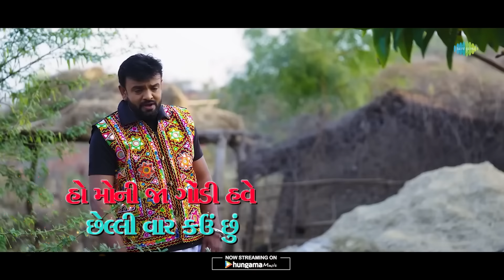Rakesh Barot | Melo Rihona - Lyrical Video | મેલો રિહોણા | Gujarati New Song 2023 | ગુજરાતી ગીત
રાકેશ બારોટનું નવું ગીત "મેલો રિહોણા - ગીતો સાથે"  બતાવે છે કે લગ્ન તમારા બાકીના જીવન માટે એક ખાસ વ્યક્તિને પ્રેમ કરવા અને હેરાન કરવા વિશે છે

Credits:
Singer: Rakesh Barot
Artist: Rakesh Barot,chaya Thakor, Vidhi Shah
Producer: Red Velvet Cinema
Director: Faruk Gayakwad,naresh Rajput
Concept & Screenplay: Purvi Vasava
Creative Head: Dhyey Films & Team
Technical Support: Jenish Talaviya
Production Management: Jigar Bhatiya
Lyrics: Chandu Raval
D.O.P: Shehzad Mansuri, Brijesh Gurajar
Edit: Naresh Rajput,(Happy Movies)
Makeup: Hasmukh Limbachiya
Production: Mahesh Prajapati
Lighting: Kalpesh, Mehul

Lyrics:

એ બોલો ગોંડી બોલો મેલો રિહોણા...(2)
તમે બોલો મેલો રિહોણા નહીંતો મરતું મોઢું ભાળશો રે

એ બોલો ગોંડી બોલો મેલો રિહોણા
તમે બોલો મેલો રિહોણા
નહીંતો મરતું મોઢું ભાળશો રે
મન મર્યા પછી તમે ચ્યો કરશો મનોમણો
તમે ચ્યો કરશો મનોમણો

હો અચાનક ચમ ગોંડી આવું તું કરે છે
વગર વાંકે ચમ તું રિહોણું લઇ ફરે છે
હો સવાર સાંજ મોઢું તારું  જોવાની મને ટેવ છે
હું તારું ખોળિયું ને તું મારો જીવ છે

હે લાગે કોક ની વાતો માં ભરમાણા...(2)
તમે વાતો માં ભરમાણા કોક ની વાદે ના ચડો રે

મરતું મોઢું ભાળશો રે
મારુ મરતું મોઢું ભાળશો રે

હો બે હાથ જોડી મારા રોમ ની સોગંધ ખાઉં છું
તારા સિવાય ના કોઈ નું નોમ લઉં સુ
હો મોની જા ગોંડી હવે છેલ્લી વાર કઉં છું
નહિ તો હવે તારી હોમે મરી જઉ સુ

એક ભવ ના પણ ભવો ભવ મળજો...(2)
તમે ભવો ભવ મળજો

પણ રીહણો તમે ના કરજો રે

મારુ મરતું મોઢું ભાળશો રે...(2)

English
E Bolo Gondi Bolo Melo Rihona...(2)
Tame Bolo Melo Rihona Nahito Maratu Modhu Bhalasho Re

E Bolo Gondi Bolo Melo Rihona
Tame Bolo Melo Rihona
Nahito Maratu Modhu Bhalasho Re
Man Marya Pachi Tame Chyo Karsho Manomana
Tame Chyo Karasho Manomana

Ho Achanak Cham Gondi Aavu Tu Kare Che
Vagar Vanke Cham Tu Rihonu Lai Fare Che
Ho Savar Sanj Modhu Taru Jovani Mane Tev Che
Hu Taru Kholiyu Ne Tu Maro Jiv Che

He Lage Kok Ni Vaato Ma Bharamana...(2)
Tame Vaato Ma Bharamana Kok Ni Vaade Na Chado Re

Maru Maratu Modhu Bhalasho Re

Ho Be Haath Jodi Mara Rom Ni Sogandh Kau Chu
Tara Sivay Na Koi Nu Nom Lau Su
Ho Moni Jaa Gondi Have Chelli Vaar Kau Chu
Nahi To Have Tari Home Mari Jau Su

Ek Bhav Na Pan Bhavo Bhav Malajo...(2)
Tame Bhavo Bhav Malajo

Pan Rihono Tame Na Karajo Re
Maratu Modhu Bhalasho Re

Maru Maratu Modhu Bhalasho Re...(2)

Melo Rihona - Lyrical Video | મેલો રિહોણા | Gujarati New Song 2023 | ગુજરાતી ગીત | Rakesh Barot New Song | Gujarati New Song | Gujarati Song | Gujarati Geet | રાકેશ બારોટ ના ગીત | Tari Galiyo Thi Nikal Ke Arthi | કાજલ ના દિલ માં રહેજો | Kajal Maheriya New Song | Kajal Maheriya | Kajal Maheriya Na Geet | Rakesh Barot New Song 2023 | Rakesh Barot Na Geet | રાકેશ બારોટ | New Gujarati Song | गुजराती गीत | Samay Ni Sathe Maro Pyar Yaad Aave | Jignesh Kaviraj New Song | Motar Na Pampa Vagya Saheladi